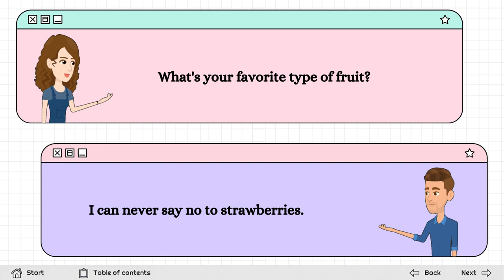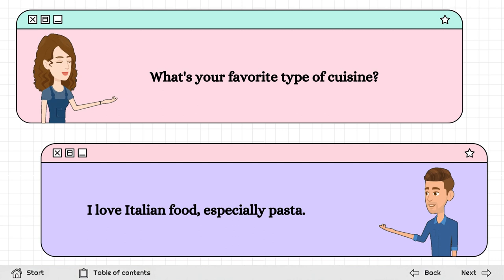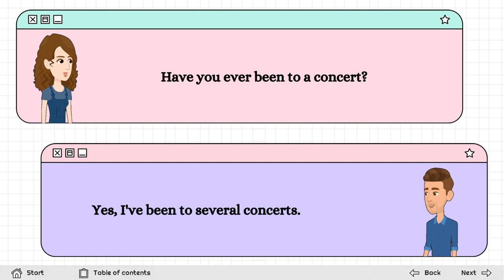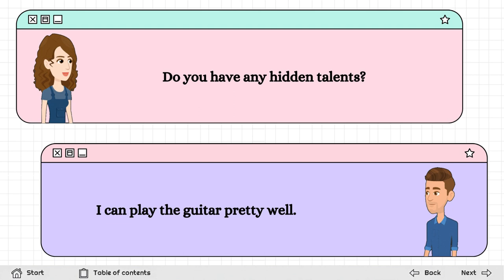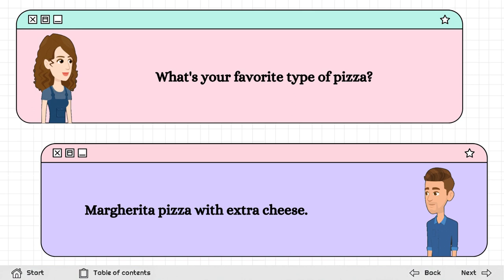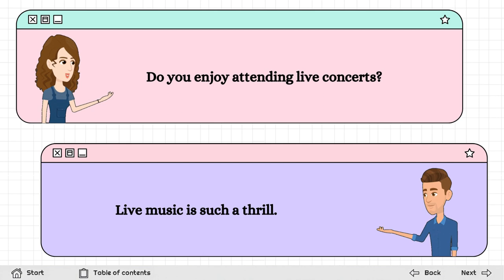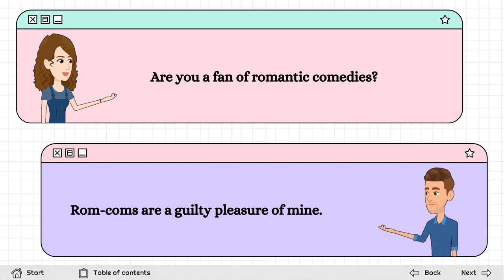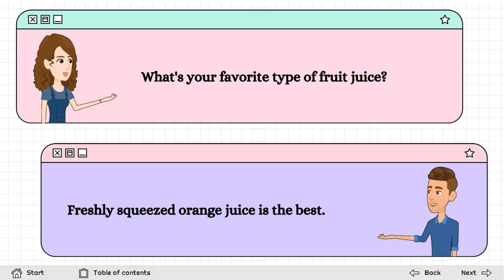100 questions and answers in English | English Speaking Practice | English Conversation Practice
Welcome to our video on "100 Questions and Answers in English!" Boost your English language skills with this comprehensive list of common questions and their answers, covering everyday conversations, job interviews, travel, and more. Improve your fluency and confidence in English.

EnhanceYourEnglish,KeepLearning!